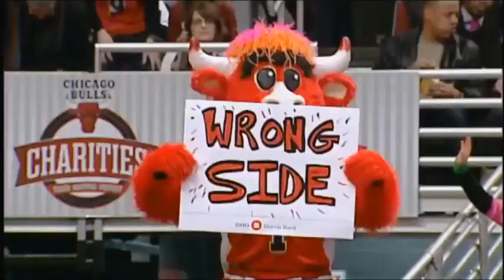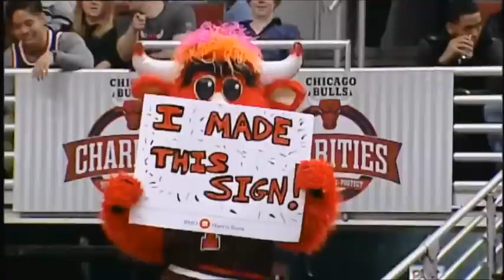BENNY THE BULLS 2017